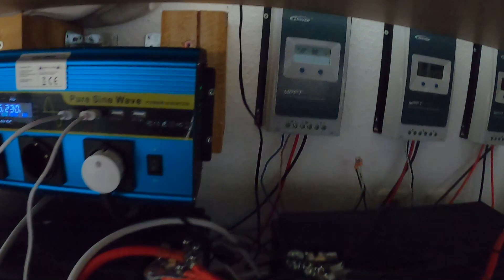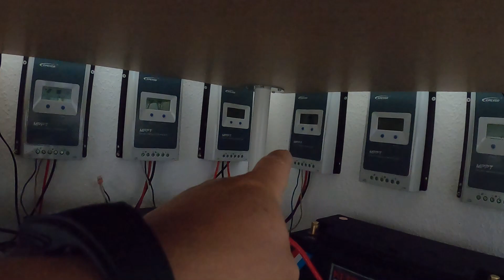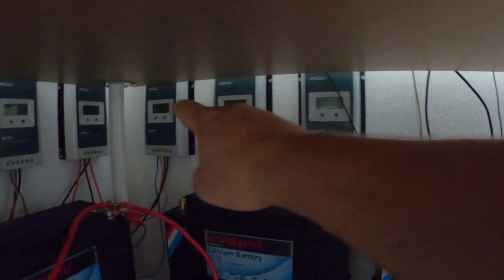Balkonkraftwerk 129,99 Update ⚡😎 AddiHabibi Vlog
Mit diesen Solarmodulen (129,99 Set mit Akku und Spannungswandler) ging alles los. Jetzt steht unser Kraftwerk auf dem Dach und versorgt bald das ganze Haus  ⚡

Music | "Got My Love" by LiQWYD & Markvard

Sie dürfen:
Teilen — das Material in jedwedem Format oder Medium vervielfältigen und weiterverbreiten
Bearbeiten — das Material remixen, verändern und darauf aufbauen
und zwar für beliebige Zwecke, sogar kommerziell.
Diese Lizenz ist geeignet für freie kulturelle Werke.
Der Lizenzgeber kann diese Freiheiten nicht widerrufen solange Sie sich an die Lizenzbedingungen halten.
Unter folgenden Bedingungen:
Namensnennung — Sie müssen angemessene Urheber- und Rechteangaben machen, einen Link zur Lizenz beifügen und angeben, ob Änderungen vorgenommen wurden. Diese Angaben dürfen in jeder angemessenen Art und Weise gemacht werden, allerdings nicht so, dass der Eindruck entsteht, der Lizenzgeber unterstütze gerade Sie oder Ihre Nutzung besonders.

Keine weiteren Einschränkungen — Sie dürfen keine zusätzlichen Klauseln oder technische Verfahren einsetzen, die anderen rechtlich irgendetwas untersagen, was die Lizenz erlaubt.